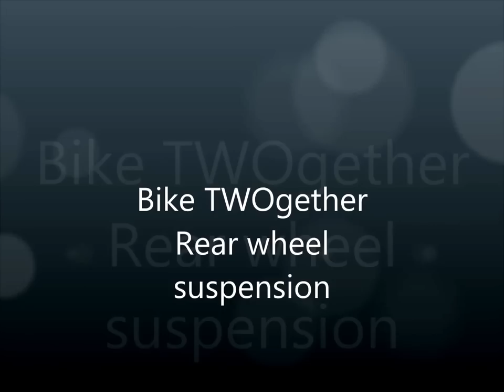Recumbent Tandem TWOgether - Rear wheel suspension